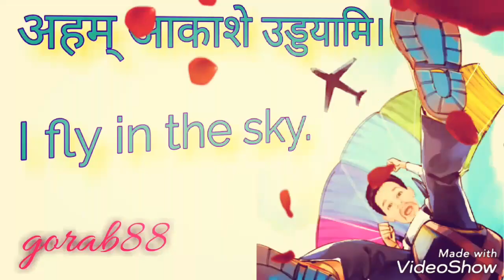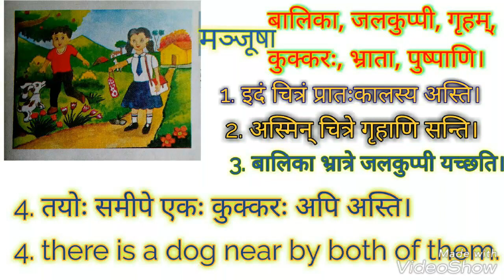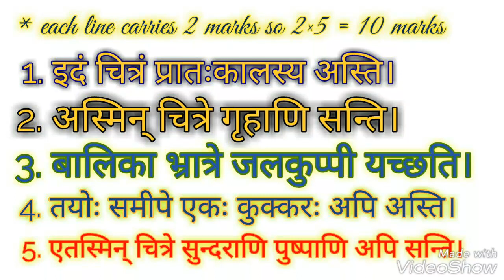Chitra lekhan in Sanskrit for 6th, 7th, 8th and 9th std.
Easy way to make sentence. you should try.

Music and editing done on video show app.